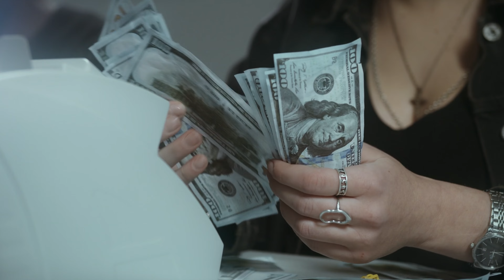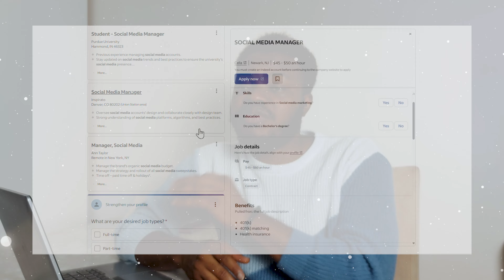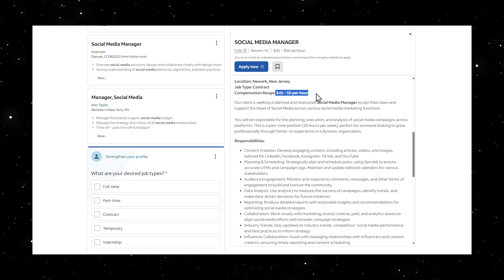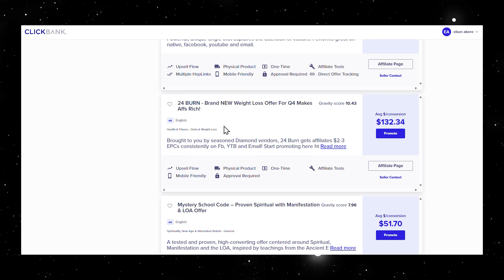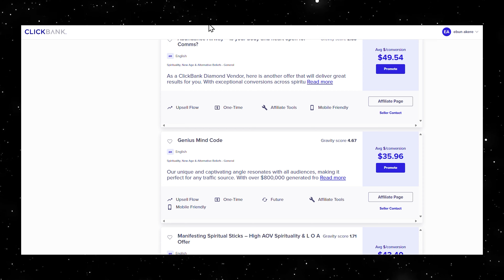3 Side Hustles For an Extra $1000 Monthly in 2024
3 Side Hustles For an Extra $1000 Monthly in 2024. Looking to boost your income without quitting your day job? In this video, we'll explore 3 side hustles that can help you earn an extra $1000 or more each month in 2024. Discover proven strategies, tips, and resources to start earning additional income today. Whether you're a freelancer, entrepreneur, or simply looking to supplement your income, these side hustles offer flexibility and potential for significant earnings. Don't miss out on this opportunity to increase your financial freedom. I also have a gift for you in the video, watch and enjoy!

► Follow On Facebook: Akere  Eb